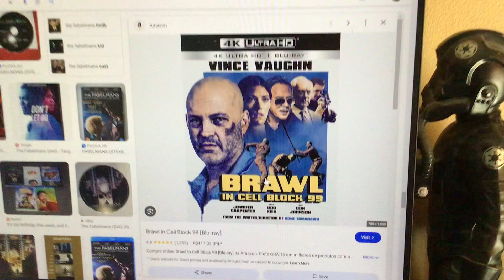Do you have this 4k ultra hd?